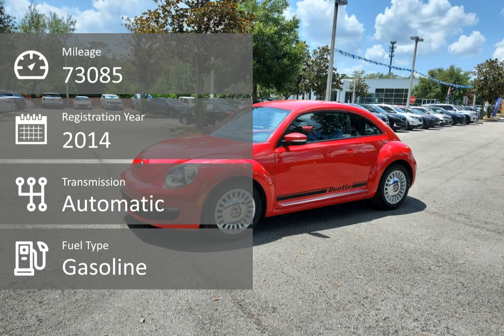2014 Volkswagen Beetle CHYS220434A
2014 Volkswagen Beetle CHYS220434A